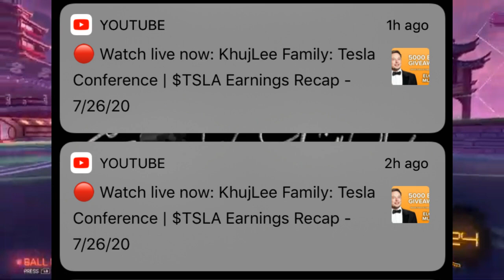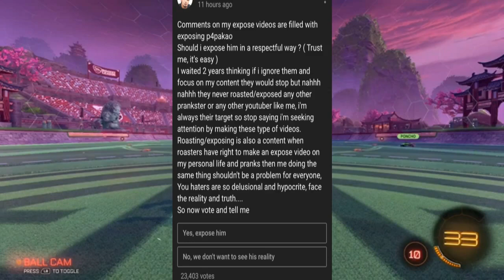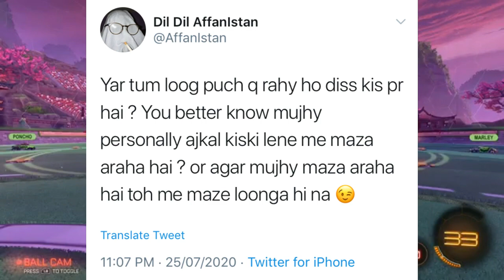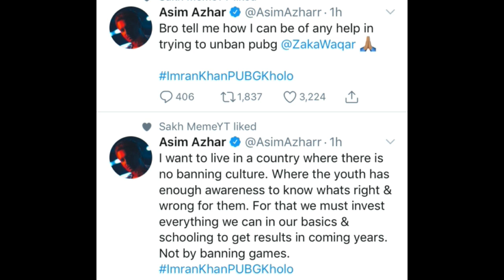Raza Samo KhujLee Family Both Channels Hacked !| Pubg Permanent Ban In Pakistan | Ducky Reaction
This video include News of:
1) Raza Samo Both Channels Hacked
2)Shahmeer Abbas Expose Nadir Ali
3) Pubg Permanent Ban In Pakistan
4) Abdulah Khatak new video
5) Ducky Bhai Angry On PTA
6) Affan Istan Diss On Thugs Of Pakistan
7) Acheivments

Send me any news on my

Khabri Yt